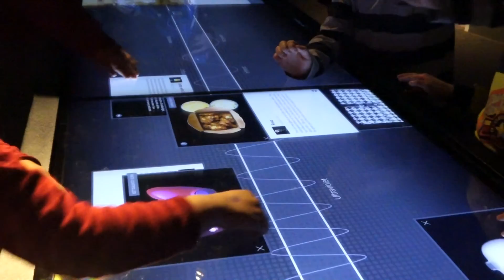Посещение выставки-музея «Мир науки» (Science World). Канада, Ванкувер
Достопримечательности Ванкувера. Мир науки.
В далеком 1986 году в Ванкувере проводилась выставка международного уровня «Экспо», для которой построили здание, оснащенное самой современной техникой. Выставка завершилась, а здание отдали под один из самых увлекательных музеев мира - «Мир науки».
Правда, это, скорее, не одно здание, а целый город, где даже с самыми маленькими детьми можно бродить не меньше нескольких часов. Всего павильонов-галерей насчитывают шесть. Каждый из них отведен под определенную тематику.

Самая масштабная галерея носит название «Эврика». Здесь представлены экспозиции, позволяющие людям понять истинную природу света, воды и звука, а также постичь законы, согласно которым они строятся.

Представленные экспонаты – интерактивны, их можно брать в руки, а также делать с ними эксперименты.

Не менее интересен зал «Иллюзии», где можно рассмотреть, как прямые могут искривляться в зависимости от определенных условий, а черно-белая картинка становится чудесным образом цветной.

В галерее «Наш мир» находятся скелеты людей и представителей животного мира. С ними также можно играть и трогать руками.

Еще один павильон обязательно понравится взрослым. «Body works» - здесь можно поставить опыты над человеческим телом. Благодаря этому становятся понятны физические и духовные законы, благодаря которым работает наше тело.

Первый этаж является площадкой для проведения научных шоу, которые проходят здесь, к слову, ежечасно. Уловить суть многих физических законов, ощутить на себе гравитацию или провести увлекательнейший эксперимент может каждый желающий.

Помимо шоу организуются лекции, где после теории показывают и опыты.

На территории музея есть собственный кинотеатр (последний этаж). Вход в него оплачивается дополнительно.